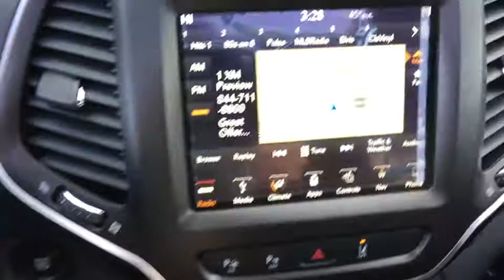2019 Jeep Cherokee Fort Collins, Greeley, CO, Laramie, Casper, WY 70398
Granite Crystal Metallic Clearcoat  2019 Jeep Cherokee available in Cheyenne, Wyoming at Cowboy Chrysler Dodge Jeep Ram, Servicing the Fort Collins, Greeley, CO, Laramie, Casper, WY area.

4 Wheel Drive!!!4X4!!!4WD** If you've been hunting for just the right SUV, well stop your search right here!! PRICE DROP*** Awesome!!! $5,000 below MSRP... Gassss saverrrr!!! 24 MPG Hwy.. Safety equipment includes: ABS, Traction control, Curtain airbags, Passenger Airbag, Front fog/driving lights...Other features include: Bluetooth, Power locks, Power windows, Auto, Climate control...